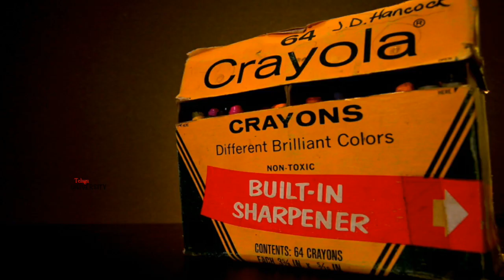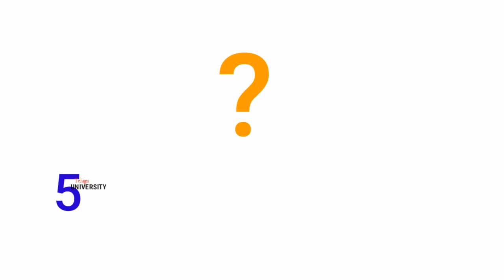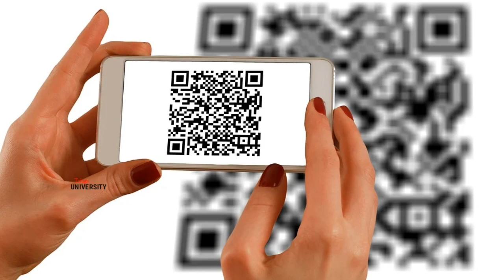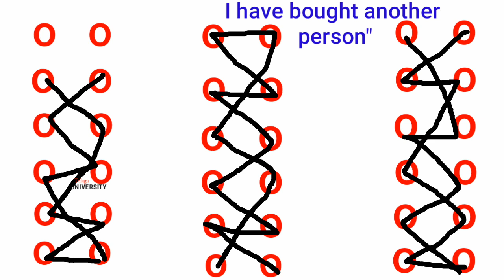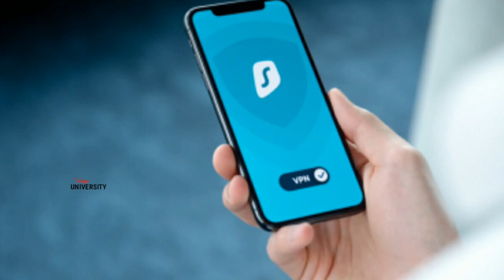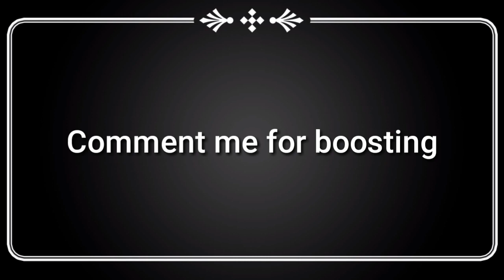Some Interesting and Amazing Facts in Telugu | Unknown Facts | Episode - 36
latest telugu, telugu comedy, tik tok videos, tech news, latest news, telugu badi, minute stuff, vikramaditya, chandu telugu channel.

telugu facts
facts in telugu
unknown facts
amazing facts
Interesting facts
Incredible facts